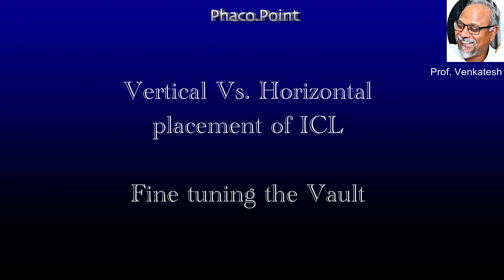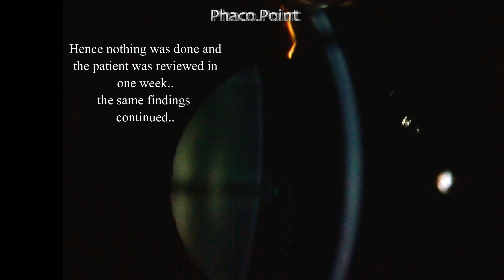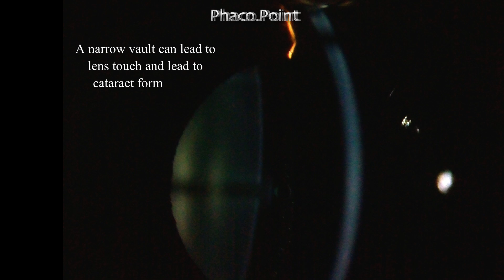Vertical Vs. Horizontal placement of the Visian EVO ICL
Conventionally all ICL are implanted through a temporal incision because the horizontal WTW measurements are obtained in this plane. However there is an indication for vertical placement of the same as this video will highlight